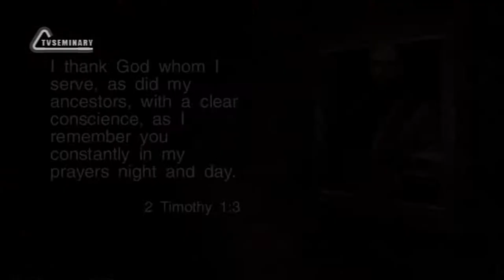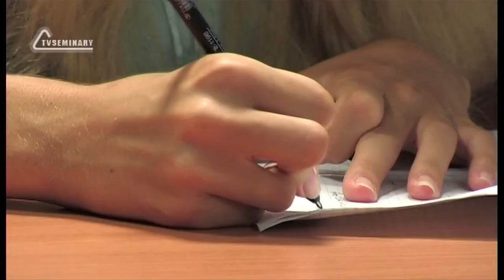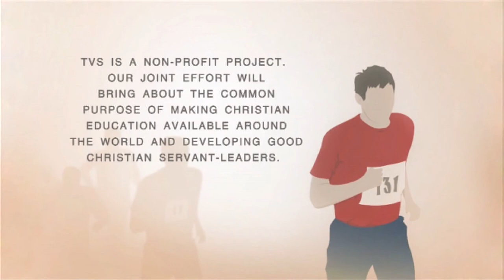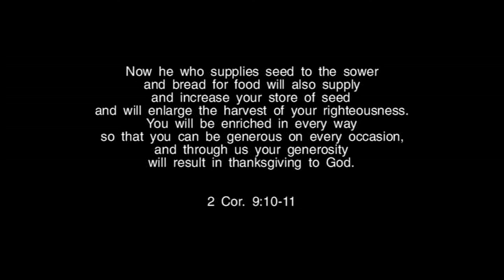TVS BS239 Eng 37 The Second Epistle to Timothy Chapters 1 2 Reflection and Remembrance